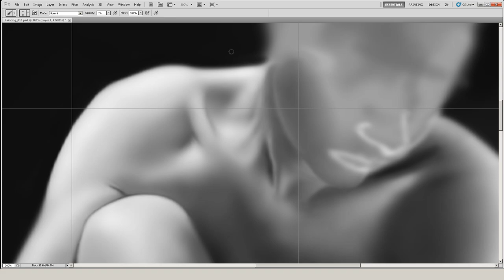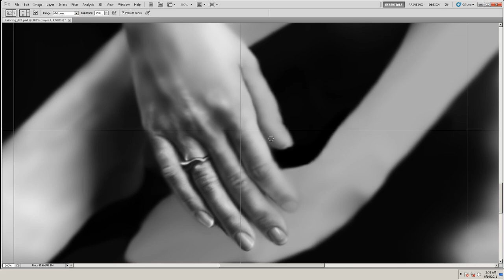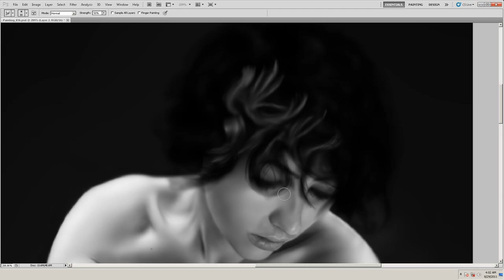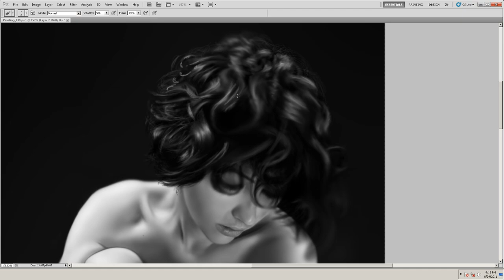Nude Female - Speed Painting - Edward McEvenue (Version 2)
Completed another speed painting. This one took me around 40 hours using photoshop.